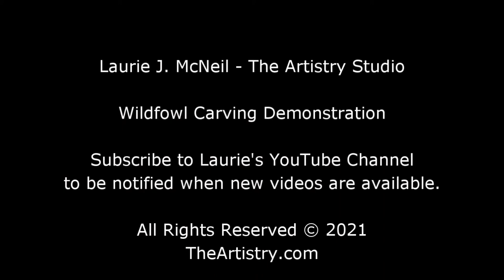Part 22 - Oil Painting a Decorative Smoothie - Common Loon - Laurie J. McNeil - [HD] 1080p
In this installment, Laurie applies the first coat of Deft polyurethane to the bottom. While that dries, Laurie lays in the bottom side of the individual tail feathers.